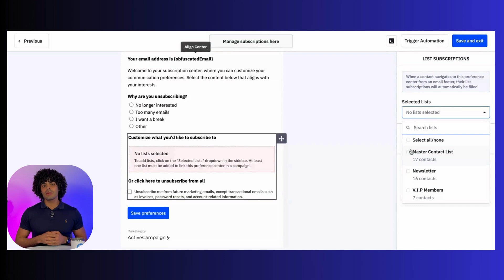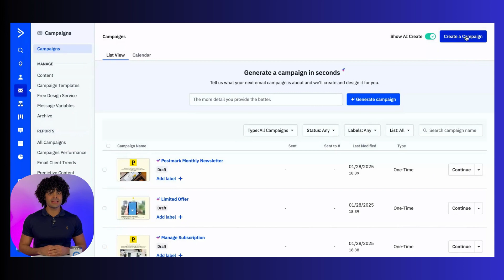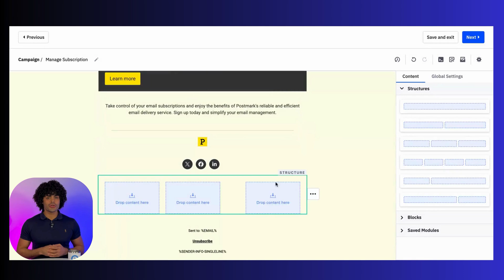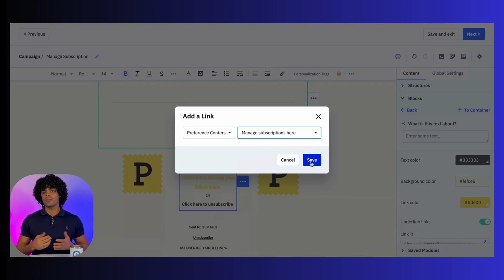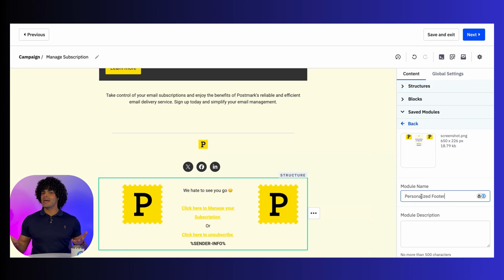Personalize email footer and preference center = fewer unsubscribes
If you haven't set up your preference center you should ASAP!

In this video, learn how to personalize your campaign footer in ActiveCampaign to improve compliance, enhance user experience, and boost engagement. In this tutorial, we’ll walk you through the steps to create a custom footer and integrate a preference center form, allowing subscribers to manage their email preferences instead of unsubscribing.

Key Takeaways:

Why a compliant and customizable email footer is crucial
How to create a preference center form in ActiveCampaign
Step-by-step guide to customizing your campaign footer
How to add unsubscribe and manage subscription links
Saving your personalized footer for future use
Take control of your email marketing strategy and give your subscribers the flexibility they need.

Have questions? Drop them in the comments.

Not a customer? Try it free at: ActiveCampaign.com/free

00:00 Introduction
00:36 Why it is important to have your footer updated
01:14 Demo: How to create preference center form
02:22 Demo: How to update your email footer